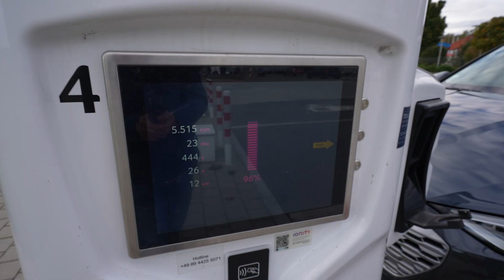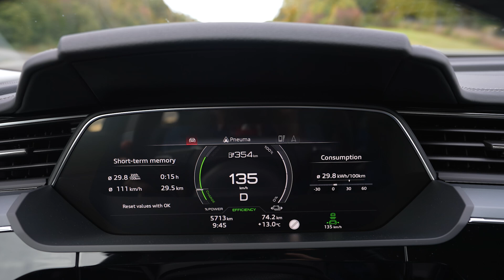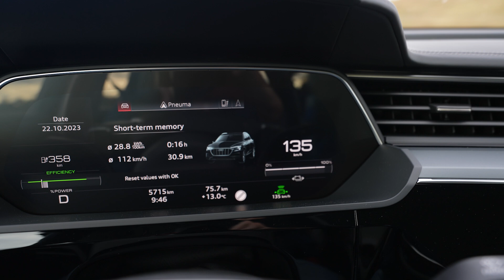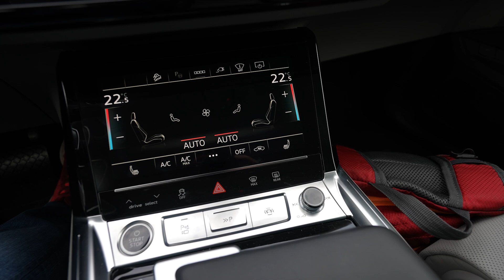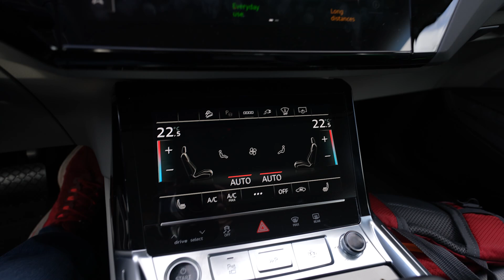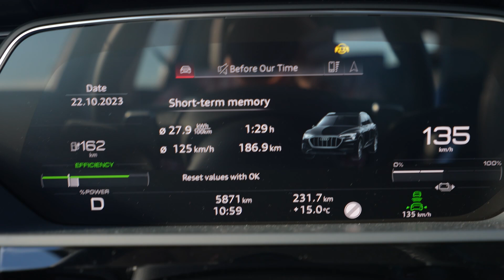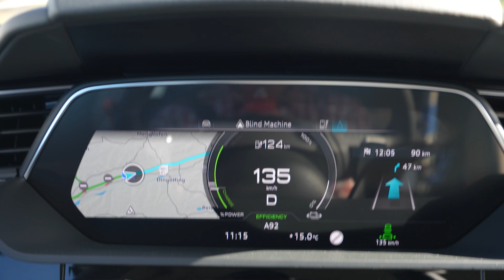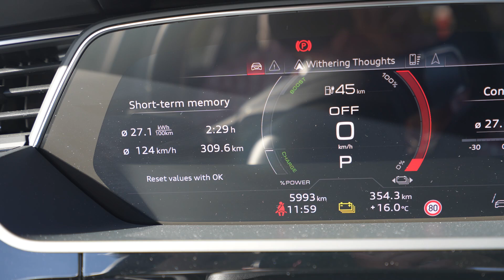Wie weit fährt man mit 130 km/h mit dem Audi Q8 Etron 55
Wenn Sie meinen Empfehlungslink bei der Bestellung Ihres VW Id.3/4/5 in Deutschland nutzen,
bekommen wir beide 200€ Ladeguthaben

Vielen Dank.